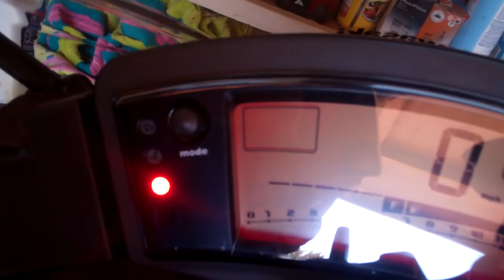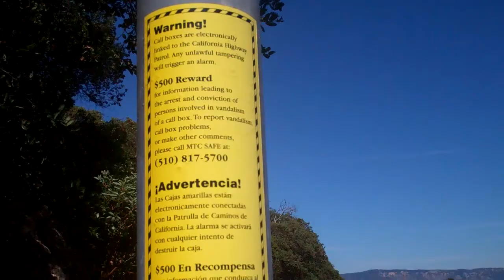[374] Finding a cache - 2011-08-17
Today I went on a short ride and found a cache.